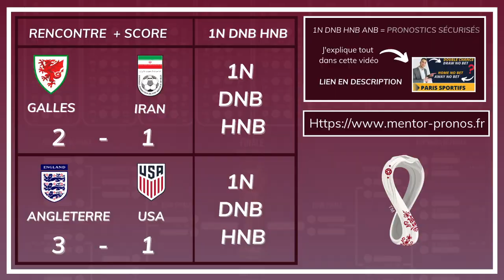Pronostic Foot COUPE DU MONDE : Mes 2 pronostics PAYS DE GALLES IRAN et ANGLETERRE USA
-Mes pronostics foot Coupe du monde

-Mettez moi vos pronostics coupe du monde dans les commentaires.

Dans cette vidéo de pronostics foot COUPE DU MONDE :

PRONOSTIC FOOT PAYS DE GALLES IRAN
PRONOSTIC FOOT ANGLETERRE USA

PRONOSTIC FOOT COUPE DU MONDE 2022

▬▬▬▬▬▬▬▬▬▬▬▬▬▬  MON SITE ▬▬▬▬▬▬▬▬▬▬▬▬▬▬

Je m'appelle Thomas LOSTE, j'ai 33 ans et je suis ce que l'on appelle un tipster, ou un pronostiqueur.  Je suis également depuis 3 ans le directeur général et fondateur de la société LT SPORT CONSULTING.

Mon rôle? Accompagner et aider tous les parieurs qui le souhaitent à devenir Meilleur sur le long terme dans les paris sportifs.